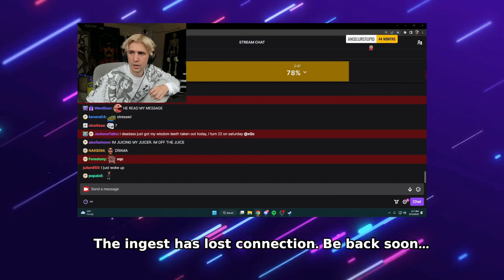T1 mansion (xQc)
Timestamps & vods:
[00:00] #1 xQc: T1 mansion

[00:32] #2 xQc: XQC scare during practice.

[01:11] #3 Emiru: NMPlol tries to rip Emiru's feet off for his collection

[01:53] #4 xQc: xQc touches grass for the first time in 27 years

[02:15] #5 xQc: W STREAM

[02:45] #6 xQc: the best xqc IRL stream ive ever seen

[03:02] #7 zackrawrr: Asmongold reacts to Elxokas

[03:41] #8 xQc: XQC Wholesome

[03:50] #9 xQc: totem pole

[04:20] #10 xQc: circus seal

[04:31] #11 xQc: x becomes one with the ball

[04:42] #12 zackrawrr: dinkDonk

[05:36] #13 Emiru: Orange

[05:48] #14 Emiru: 123

[06:14] #15 xQc: F Timing Aware

[06:31] #16 Emiru: PO BOX OPENING :3 COSPLAY :3 I'M BACK HOMNE FROM LA! :3 I PLAY GAME SEKIRO! @StarforgeSystems

[06:57] #17 xQc: ⚽🏆SIDEMEN⚽🏆WINNER⚽🏆GOALIE⚽🏆PRACTICE⚽🏆DAY1⚽🏆ZERO SKILL START⚽🏆I DO NOT KNOW HOW TO KICK⚽🏆A BALL⚽🏆DO NOT JUDGE⚽🏆

[07:24] #18 Emiru: Misty catching a pokemon

[07:40] #19 xQc: Strongest handshake ever

[07:47] #20 xQc: totem pole successful